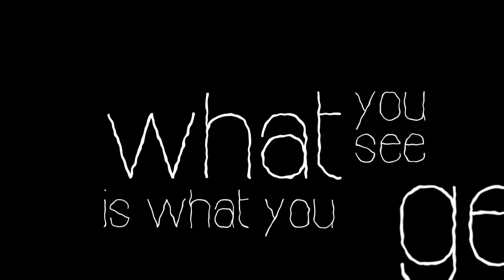Wysiwyg - Experimental Animation Clip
A short experimental clip, produced during the project weeks of the University of Applied Science Trier in 2012.